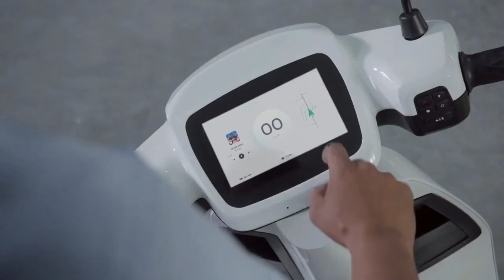Ola S1 Pro Vs Okinawa Okhi 90 Electric scooter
Today in this video we compared Ola S1 Pro Vs Okinawa Okhi 90 Electric scooter | Okinawa Okhi 90 VS Ola S1 Pro